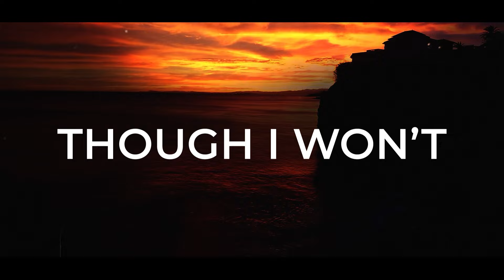Black Orchid Empire - Scarlet Haze (Official Lyric Video) 2023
Check out BLACK ORCHID EMPIRE's lyric video for 'Scarlet Haze', which is taken from their album "Tempus Veritas". Release date: April 14, 2023 via Season of Mist

BLACK ORCHID EMPIRE create huge, memorable rock music that combines heavy-hitting savagery with intense melodic beauty. Their technical, fearlessly complex grooves and gigantic sing-along choruses have already earned them a widespread fanbase. With their new album "Tempus Veritas", BLACK ORCHID EMPIRE continue to push the musical envelope!

Credits
It’s too cold
To wait in line
Though I won’t grow old
I learned to fly

Further into darkness
Tear myself apart this
World will call my name

And after I’ve departed
Will it ever be the same?

Only the sky remains
Don’t look down

Caught in your scarlet haze
Don’t look down
Cos the stars are lost to me

Streets of gold
Will fade in time
But the stories told
Will always be  mine

I don’t wanna waste this time
I don’t wanna lose my mind
I just wanna say good bye

Season of Mist has always been known for being an innovative and wide spectrum label, interested in exploring and developing new artists and bands. The label represents well-known acts such as ROTTING CHRIST, ARCHSPIRE and HEILUNG, as well as rising stars in extreme metal like GAEREA, SYLVAINE and REGARDE LES HOMMES TOMBER.